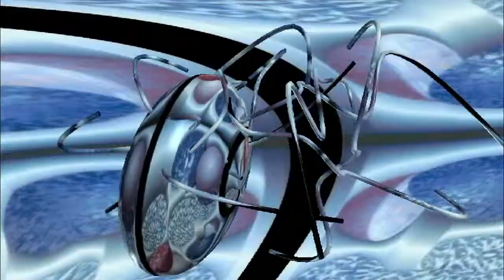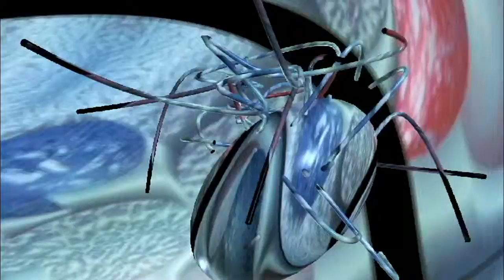uscire trafelati da una scatola di sardine (mono)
cortronico astratto tridimensionale nel formato mono, finito nel mese di marzo 2017, con la musica di Josef M. Guix.
USCIRE TRAFELATI DA UNA SCATOLA DI SARDINE è il quarto episodio del ciclo dedicato a Luigi Nono.  I materiali utilizzati -  al pari dei tre precedenti episodi ("Prendere in mano lo stesso sogno",   "La ruota del criceto ha smesso di girare" e "Cappuccetto rosso ha mangiato il lupo") - provengono da una diafania ("Presencia de Luigi Nono"),  che elaborai nell'agosto del 1992 per una grande manifestazione, organizzata in onore di Luigi Nono dall'associazione culturale Spazio Musica di Cagliari. La diafania in questione racchiude l'omaggio sonoro che cinque musicisti spagnoli tributarono al grande Maestro: Andres Lewin-Richter, Ignacio Saez, Rafael Diaz, Josef  M. Guix e Pedro Guajardo. USCIRE TRAFELATI DA UNA SCATOLA DI SARDINE è la quarta rielaborazione visiva, con la musica di  Josef  M. Guix ("Homatge a Nono").